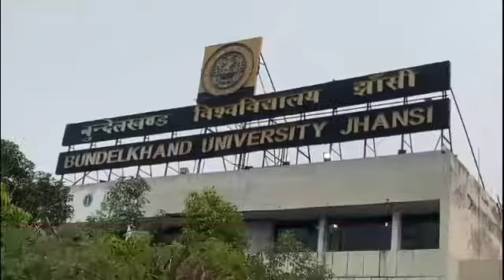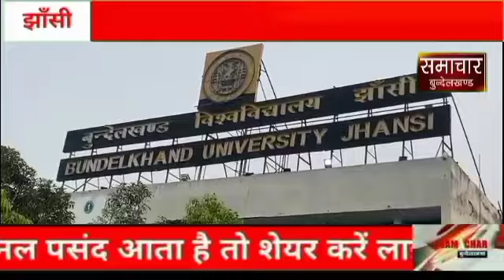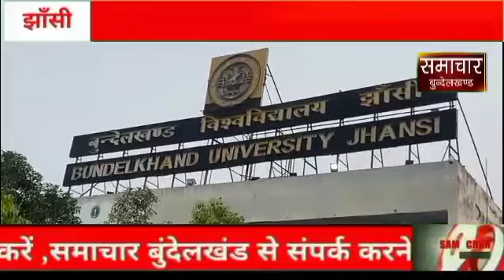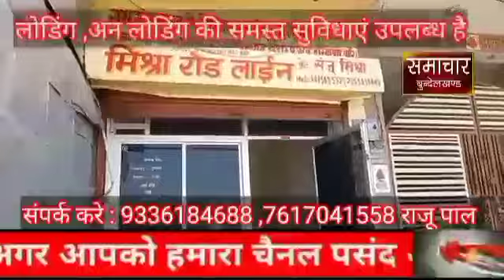भौतिक विज्ञान का प्रश्नपत्र लीक, परीक्षा निरस्त